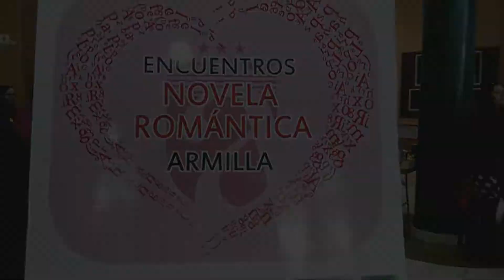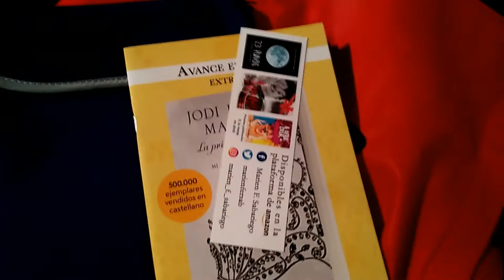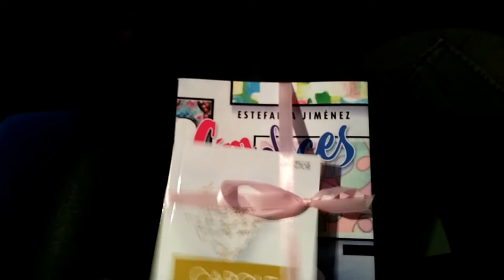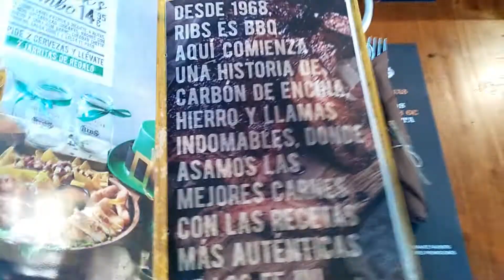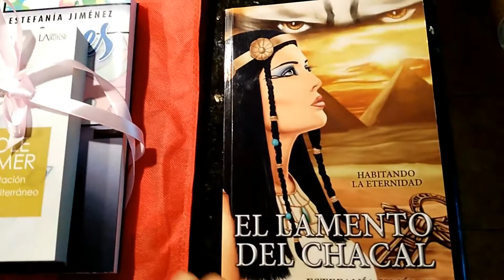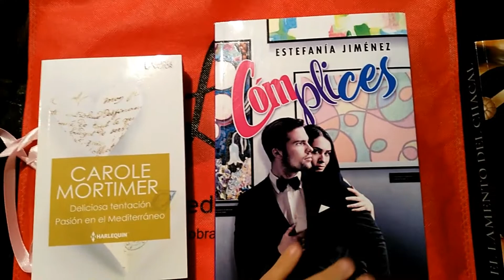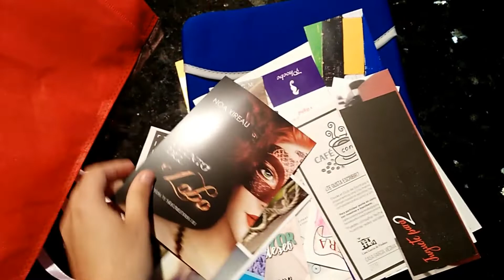V Encuentro Novela Romántica Armilla 2019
¡Hola soñadores!
Segundo año que acudo a este encuentro en Armilla, Granada.
Este año he podido saludar a muchos compañeros y reencontrarme con ellos, ha sido muy bonito.
Además, ¡me tocó un libro que quería!

Escritores que aparecen en el vídeo, ¡mil gracias por vuestras palabras y por saludar al canal!:
~Estefanía Jiménez.
~Amanecer González.
~José Antonio Moreno.
~Emma Maldonado.

Y si os subscribís a mi canal me estaréis ayudando a crecer :)